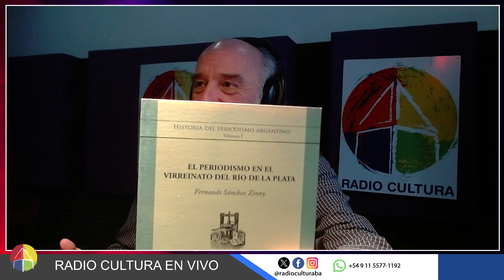Sendero de Escritores | Programa del 30-07-2024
Sendero de Escritores emitido el martes 30 de julio de 2024 por

Conducción: Dr. Antonio Las Heras.

Seguinos en vivo los martes a las 23 hs. (arg), por Radio Cultura

Nuestras APPS:
PLAY STORE